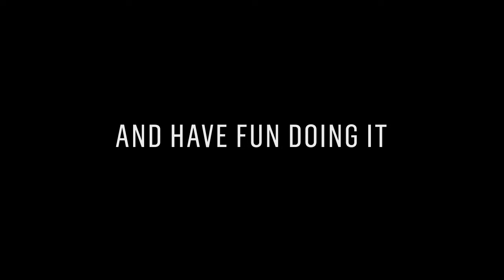Welcome To MarieTV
No matter your dreams or obstacles, you have the power to change your life and change the world.

Join Marie Forleo and inspired viewers from 195 countries around the world as we explore the ideas, tools, and strategies to help you create a business and life you love.

From creativity, productivity, health and well-being, entrepreneurship, philanthropy, spirituality, and technology - we're here to help you experience more joy, success, and fulfillment than you ever thought possible.